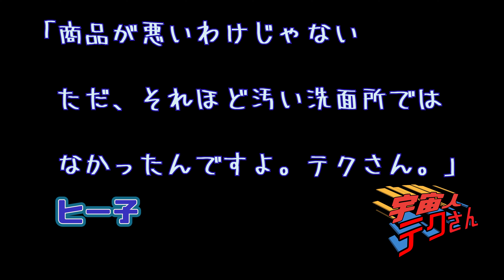【ショートドラマ】「宇宙人テクさん 第３８話 テクさんの失敗の巻」宇宙人テクさん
今回は番外編というか・・・。
テクさん・・どうした？
どうしてそうなるの回
みんな！テクさんを応援だ！
せーの！
そうです。
そんな感じです。
そんなテクさんに温かいお言葉を。

そんな「宇宙人テクさん」のTwitterもあったりします。
たまに呟くこともあるでしょう。
そちらもよろしくお願いします。